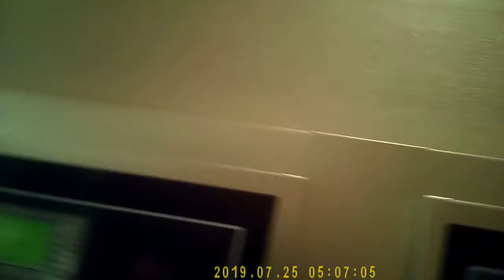this guy was obvious of this envious bs black top man talking to the consierge